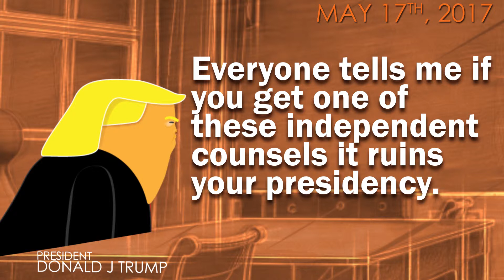AnimatedMuellerReport, Vol. II, pp. 78-79